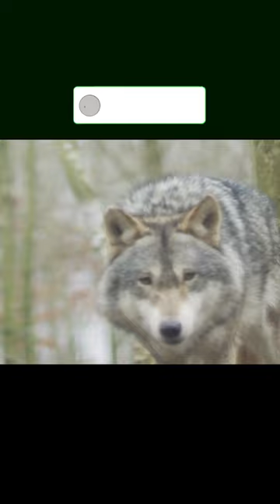How do wolves help protect the ecosystem? (Animal Facts)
Wolves. Relentless hunters of the animal kingdom. They can never be tamed.